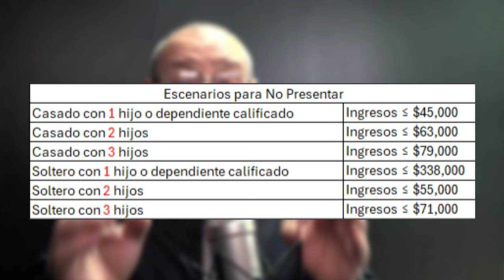¿$1,800 de Crédito? ¿Cambiará el crédito por hijos? Ep. 1009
👨‍👩‍👧‍👦💰Si eres 𝐜𝐨𝐧𝐭𝐫𝐢𝐛𝐮𝐲𝐞𝐧𝐭𝐞 𝐜𝐨𝐧 𝐡𝐢𝐣𝐨𝐬 𝐦𝐞𝐧𝐨𝐫𝐞𝐬, el IRS podría realizar cambios significativos en la parte reembolsable de este crédito. Por eso, te recomendamos esperar para presentar tu declaración de impuestos hasta 𝐝𝐞𝐬𝐩𝐮𝐞́𝐬 𝐝𝐞𝐥 𝟐𝟗 𝐝𝐞 𝐞𝐧𝐞𝐫𝐨📄.

🤔¿Qué ha comunicado el 𝐂𝐨𝐧𝐠𝐫𝐞𝐬𝐨 sobre este asunto? ¡Obtén las respuestas en nuestro video! No te pierdas la última actualización sobre el crédito por hijos y 𝐜𝐨́𝐦𝐨 𝐩𝐨𝐝𝐫𝐢́𝐚 𝐚𝐟𝐞𝐜𝐭𝐚𝐫 𝐭𝐮𝐬 𝐢𝐦𝐩𝐮𝐞𝐬𝐭𝐨𝐬.💡

👇 ¡Síguenos para conocer más sobre la industria tibutaria!

📞𝐂𝐨𝐦𝐮𝐧𝐢́𝐜𝐚𝐭𝐞 con nosotros al: (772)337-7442

📞𝐂𝐨𝐦𝐮𝐧𝐢́𝐜𝐚𝐭𝐞 con nosotros al: (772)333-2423
🤓Visita mi página web de 𝐜𝐮𝐫𝐬𝐨𝐬 𝐲 𝐞𝐝𝐮𝐜𝐚𝐜𝐢𝐨́𝐧 𝐜𝐨𝐧𝐭𝐢𝐧𝐮𝐚 y aprende más